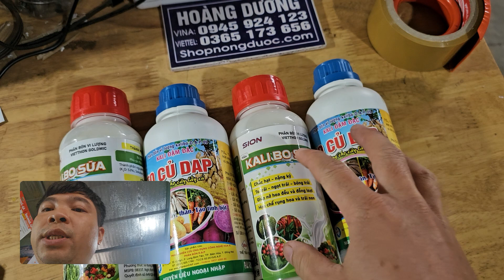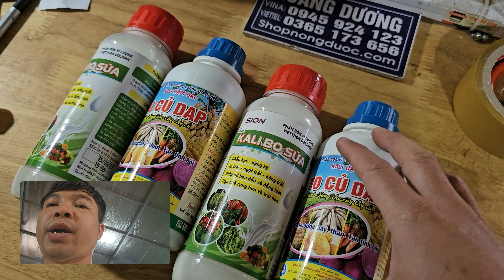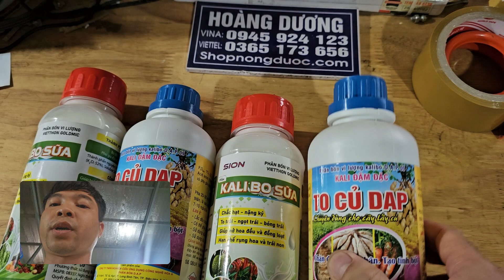Hd342.Thuốc phun to củ Chắc hạt lạc